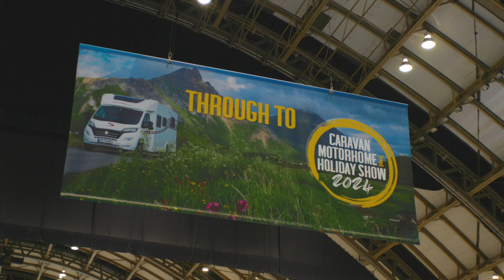Caravan, Motorhome & Holiday Show 2024 - Manchester Central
The Caravan, Motorhome & Holiday Show is the largest leisure vehicle event in the north of England. Whether you are looking to buy the latest caravan, motorhome or campervan models, we've got them here. Check out the show highlights from the 2024 event.